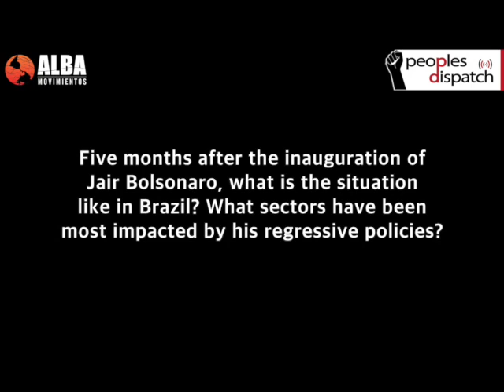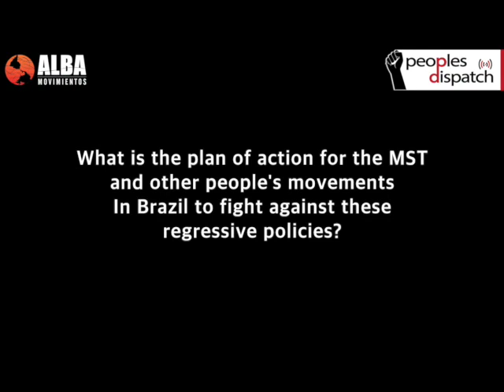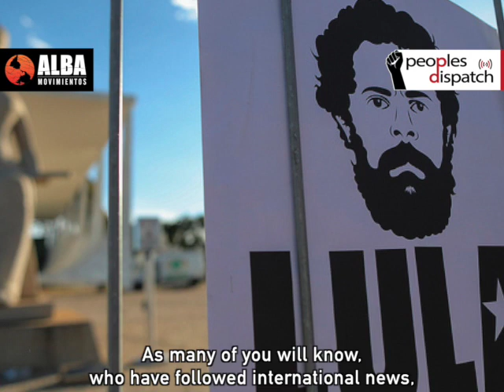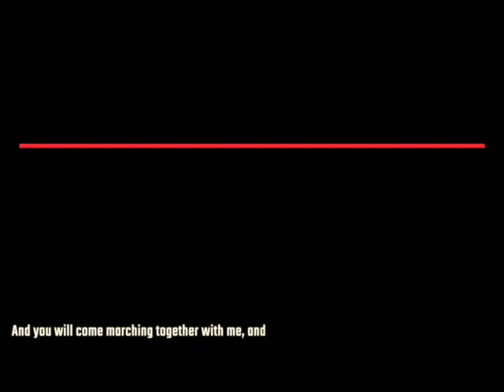João Pedro Stedile of the MST on Bolsonaro, mobilizations and freeing Lula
Today tens of thousands of workers in Brazil will take the streets in a national general strike against the pension reform proposed by the government of far-right Jair Bolsonaro. To learn about the current context in Brazil today and the importance of these mobilizations we spoke to João Pedro Stedile of the Landless Rural Workers' Movement about Bolsonaro's attacks on the working class and the need now more than ever to mobilize the masses. He also reaffirms the call to fight for the freedom of former president Luiz Inácio Lula da Silva.